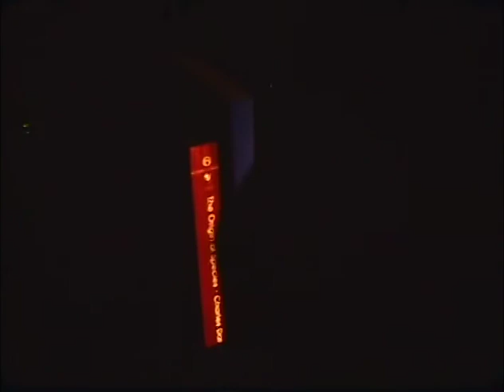I Have A Glass Eye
Produced for CMCL C560 at Indiana University Bloomington. Starring Jason Qualls. Produced, directed, written, filmed and edited by Jon Clucas.